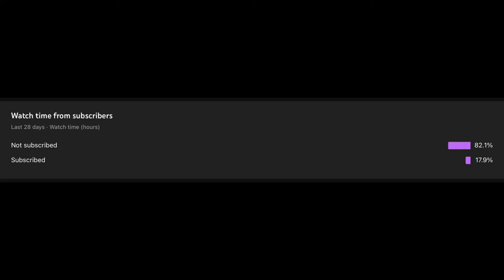Trigger Teddy Plush Unboxing & Review!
I tried to make this video more high budget, if you know what I mean.